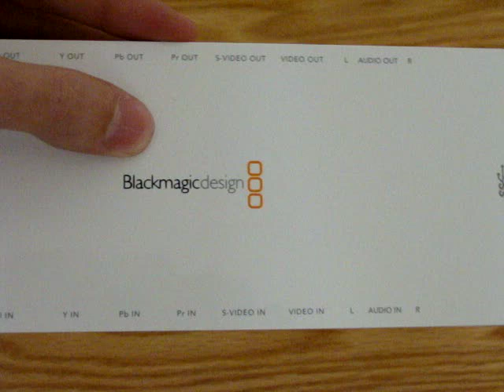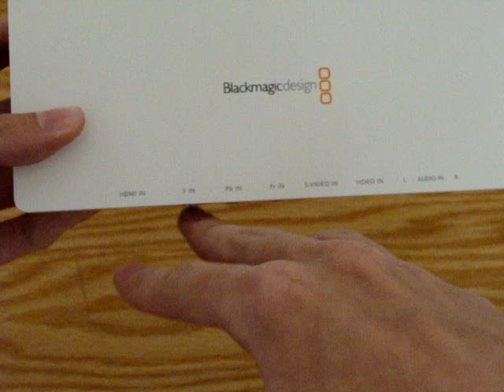How to Set Up Black Magic Intensity HD Capture Cards Part 1 - Intensity Shuttle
***I'm unable to respond to messagse & comments, sorry about that. Use Google, read the description and other comments, or re-watch the video if you need help. You can also contact Black Magic Support***

This is a tutorial on how to use the Intensity Shuttle HD capture card.

The Intensity Shuttle requires USB 3.0 and a motherboard with a chipset of x58 or newer. Look for a blue USB port on your computer to see if you have USB 3.0. To find the chipset you have, you'll have to look at your computer specifications.

For minimum computer requirements for all Intensity capture cards:

2.6GHz Dual Core Processor
4GB RAM
512MB Graphics Card
500GB+ 7200RPM Hard Drive (externals work too)

Problems?
-Set your 360/PS3 to 720p/1080i before plugging into the capture card
-Check your cable connections. Make sure the INPUTS are coming from your console, and the OUTPUTS are going to your TV.
-You cannot capture using HDMI with the PS3.
-Go to the Black Magic Control Panel after installing software, make sure outputs/inputs are set correctly (further explained in Part 3)
-Make sure your settings in Media Express are set correctly (further explained in Part 3)

Ask questions and I will do my best to answer, but I will almost always direct you to Black Magic Support themselves. They have great support and know more about their products than I probably ever will.